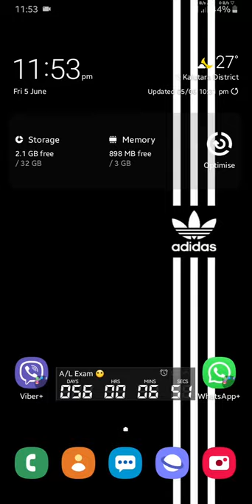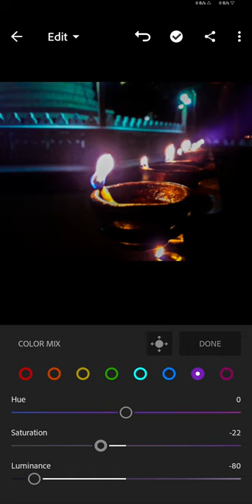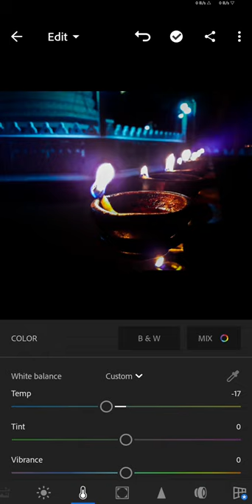MOBILE PHOTOGRAPHY | NIGHT 🌌 (DARK) | COLOUR GRADING | ADOBE LIGHTROOM MOBILE | LENS DISTROTION 📱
• Clicked: Samsung Galaxy M10(SM-M105F) by Nesandu Ninduwara.
• Edit: Adobe Lightroom Mobile & Lens Distrotion (LD) Mobile by Yashmith Pankaja.